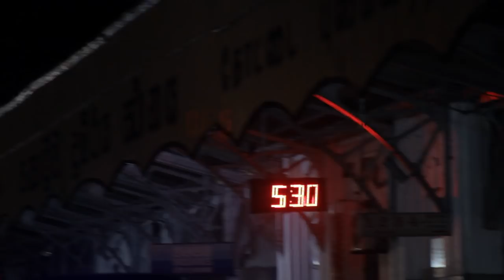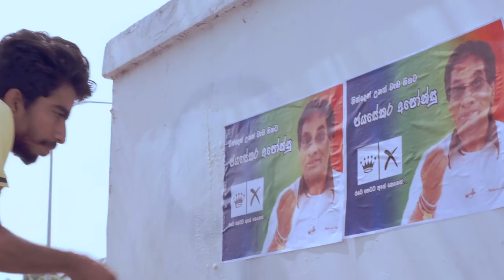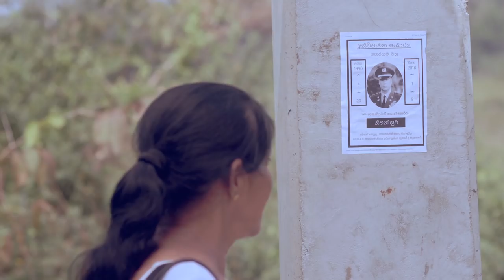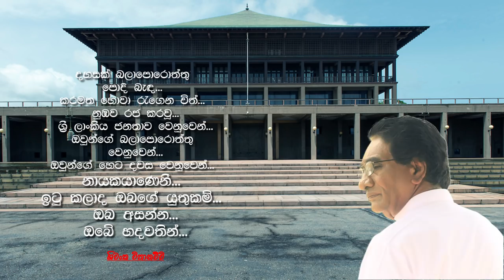Naayakayaneni..!! - නායකයාණෙනී..!!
සාම්ප්‍රදායික දේශපාලන නායකයිනි.. මේ ඔබ වෙනුවෙන්...!!

Song Title: Nayakayaneni..!!
Melody : Shivanka Withanachchi
Lyrics: Shivanka Withanachchi
Video Director : Rasika Wijeratne
Mix & Master : Isitha Fernando
Video Concept : Rasika Wijeratne
Video Editor: Lakshitha Bandara
Assistant Director: Achintha Navodana
Female Harmonies : Madumi Anurada
Cast: JAYASEKARA APONSU, Shakya Sirivardhana, Nisal Madushan Gamage, Udaya Priyadarshana, Denuwan Semasinghe, Sisilin Karunarathne